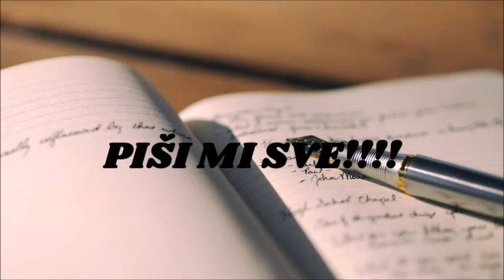Drugi Način - Piši mi (Official Image Video)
Kanal NIJE  komercijalan. Svi videozapisi su postavljeni u informativne i promotivne svrhe i NISU predmet za ostvarivanje zarade. Ukoliko imate kakvih primjedbi ili ste polagatelj autorskih prava na pjesmu javite se putem e adrese: . Videozapis će odmah po primitku poruke biti uklonjen i neće više biti javno dostupan. Hvala unaprijed.

Gramofonske ploče/BlueRay-ove i CD-ove kupi na:
(možete preuzeti direktno u trgovini "Jugoton,Croatia Records" Bogovićeva 5,10000 Zagreb)

ili na (možete preuzeti direktno u trgovini "Karmavinil" Podgorska 3 Trešnjevka 10000 Zagreb)